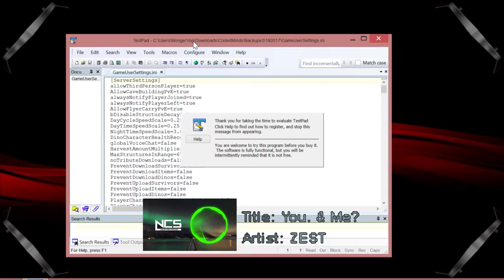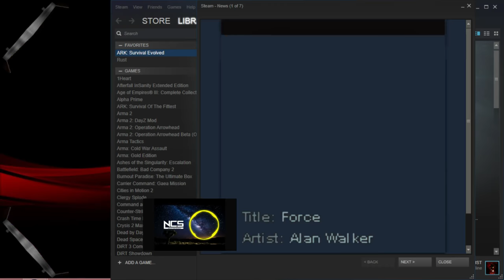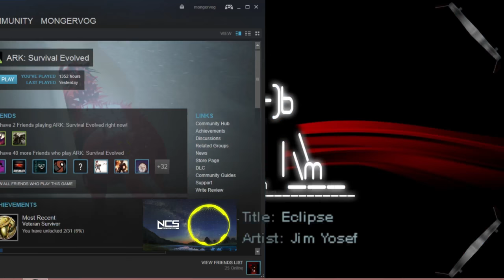Epic EMD - CM Radio - CodedMinds.org